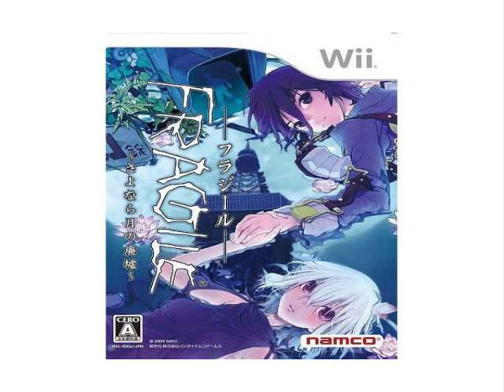Context Clues Pirate Treasure Blue -- Case of 2